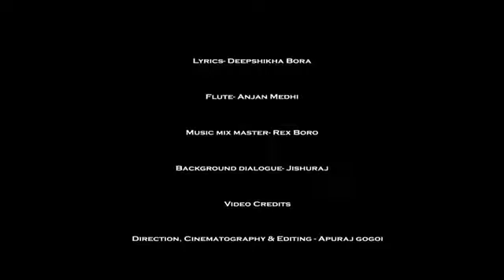Jodi moi tuka kou (MUSIC WORLD OFFICIAL)🤗🤗🥺